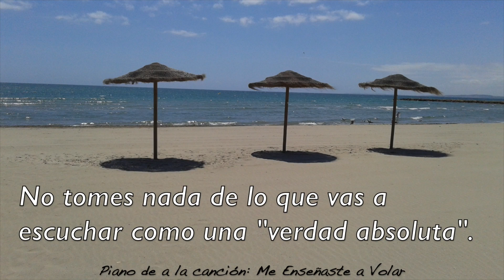Solo Observa Los Pensamientos